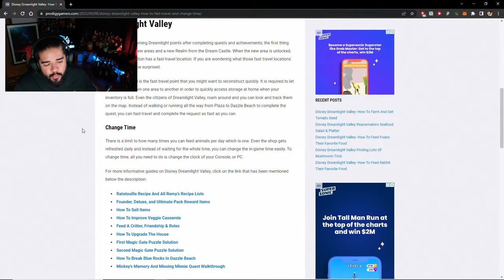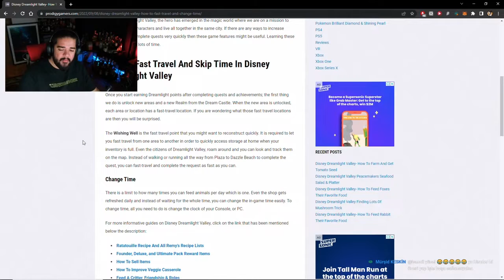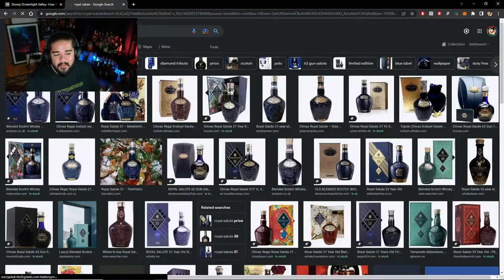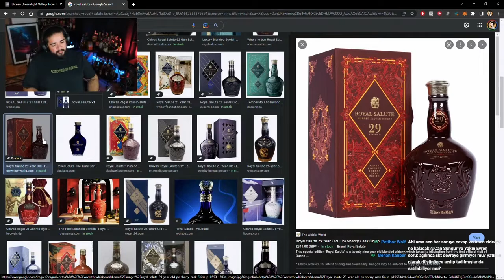Can Sungur - Viski Muhabbeti